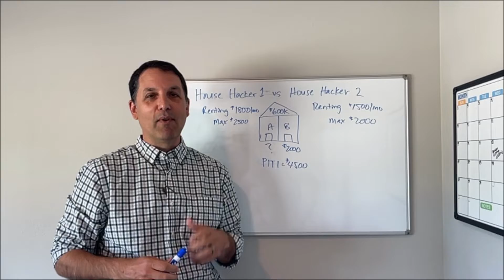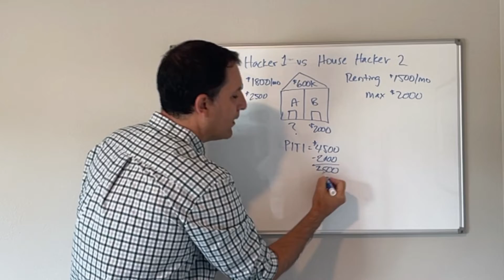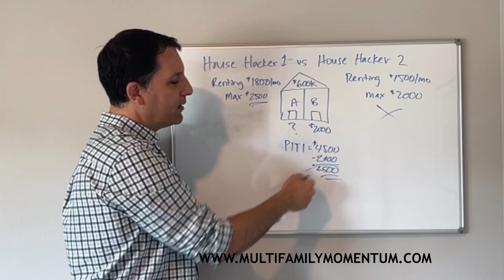House Hacking for Beginners - A Tale of 2 House Hackers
House Hacking for Beginners - how house hackers can analyze what they can afford.

Are you looking for a 2-4 Unit to House Hack? Click here for available inventory:

New to real estate investing? Fill out my investor questionnaire to get started!